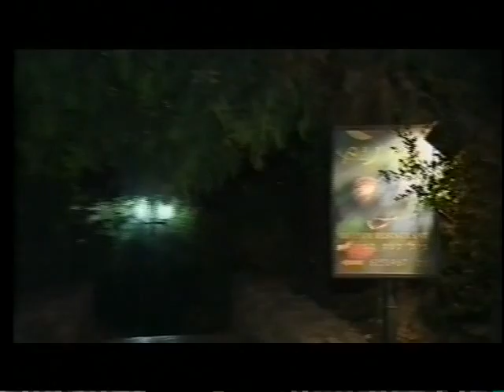Españoles en el mundo: Israel (1/5)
Programa emitido en TVE, con entrevistas a españoles que viven en el extranjero. Presentado y dirigido por Miguel Angel Tobías.